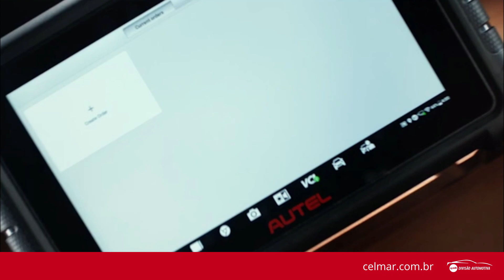CONHEÇA: Scnner de Diagnóstico MaxiSYS MS906 Pro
📌 O MaxiSYS MS906 Pro é um scanner de diagnóstico automotivo muito versátil.
📌 Esta ferramenta possui tela de 8 polegadas, um robusto software, dados baseados na nuvem e serviços de reparo.